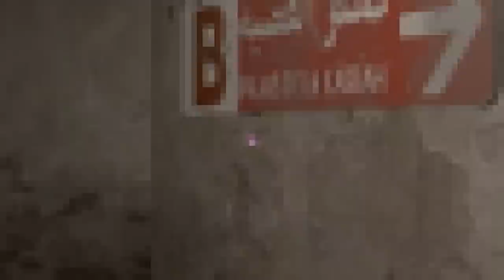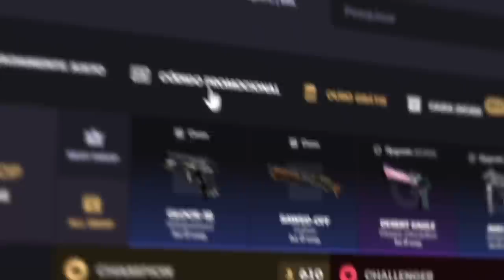Conheça a "♥" CROSSHAIR... A MIRA CORAÇÃO que FUNCIONA no CS:GO e CS 2 (heart crosshair)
Joguei um competitivo com meus amigos no CS:GO e descobri a melhor mira de todas (muito fácil de acertar HS).